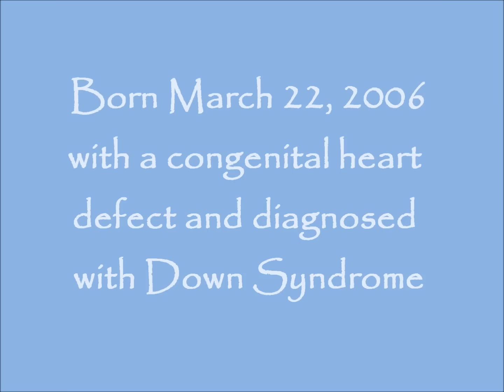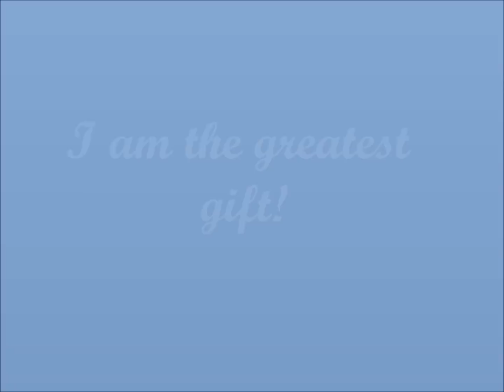Jacob's Journey - A Special & Determined Little Boy (Child w/Down syndrome)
Celebrating life and the beauty of Down Syndrome with all it's special challenges and many opportunities.  Jacob's Journey a boy's journey with Down Syndrome. Advocating for inclusion, awareness, acceptance and understanding.